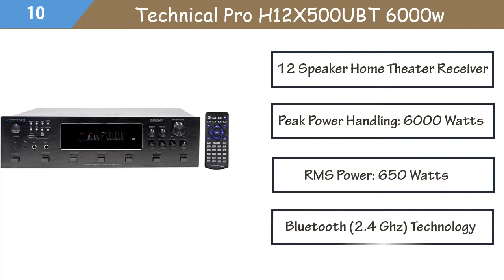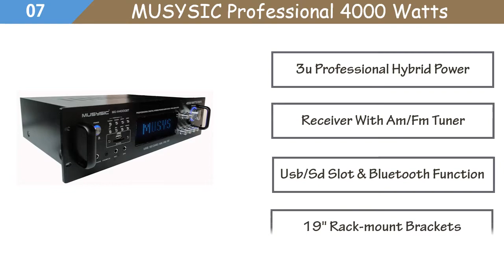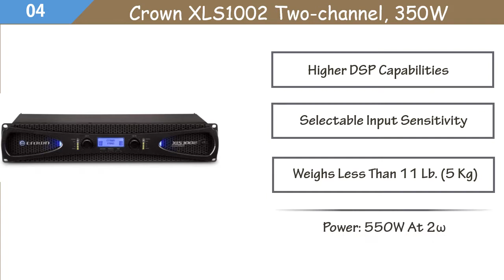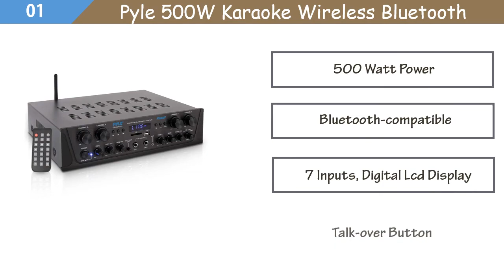Best Amplifier 2019-2020 - Top 10 Best Amplifier Review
Best Amplifier 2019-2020 - Top10 Best Amplifier Review
Hello viewers, Are you need the Best Amplifier? Our expert team collects the latest top 10 Best Amplifier among the whole brand which is the top reviews and top brand and update version that has some special characters like as BLUETOOTH-COMPATIBLE, perfect for your PA and home theater entertainment, Separate output protection relays for each channel, etc. Now click below link for picking amplifier and save your valuable time.

Here are the Top 10 Amplifiers from the video as per serial and purchase easily:

1. Pyle 500W Karaoke Wireless Bluetooth Amplifier:

 2.Wireless Bluetooth Audio Power Amplifier :

 3.Crown XLi800 Two-channel, 300W at 4Ω Power Amplifier:

4.Crown XLS1002 Two-channel, 350W at 4Ω Power Amplifier:

5.Yamaha RX-V385 5.1-Channel 4K Ultra HD AV Receiver with Bluetooth:

 06.Outlaw Model 7000 x 7-Channel Power Amplifier:

07.MUSYSIC Professional 4000 Watts Hybrid Power Amplifier:

08.New Rockville RXA-T1 1500W Peak/750w RMS 2 Channel:

 09.Rockville RXM-S30 Micro Marine/ATV Amplifier:

 10.Technical Pro H12X500UBT 6000w Professional Bluetooth: